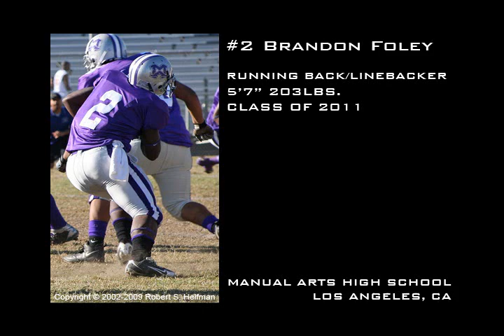Manual Arts Toilers Brandon Foley 2008 Highlights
2008 highlight reel for Manual Arts Toilers RB/LB Brandon Foley